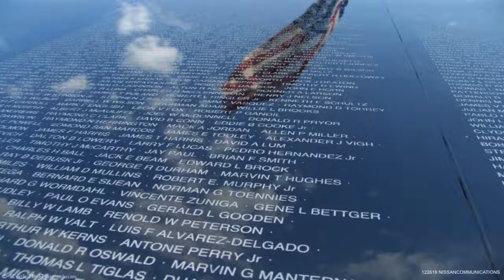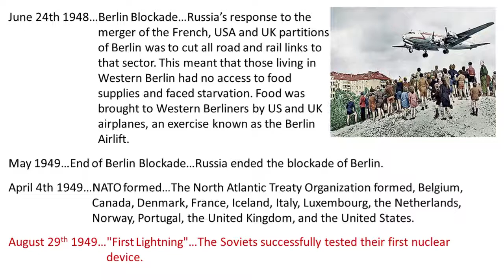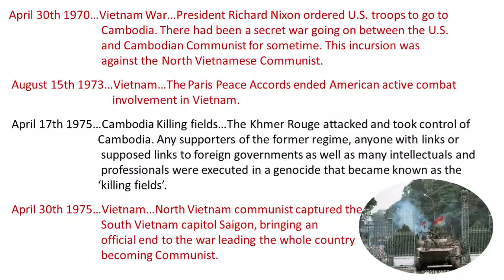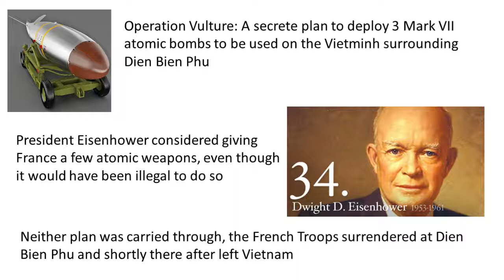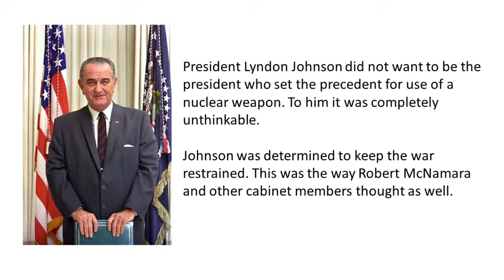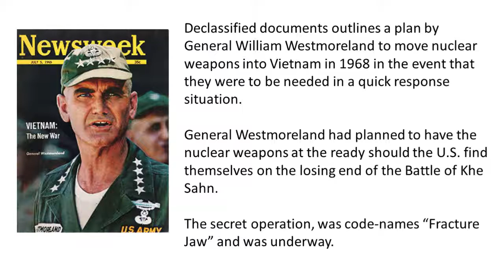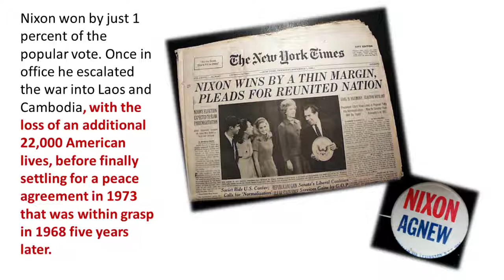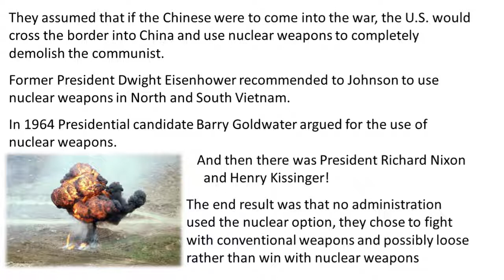Lessons of Vietnam - 12-26-2018 - Vietnam & the Nuclear option